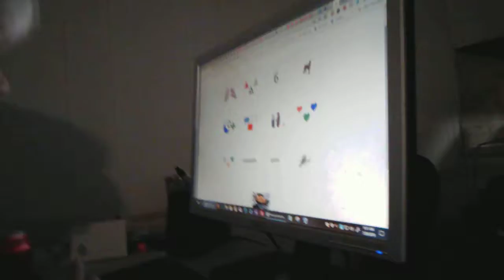Lilman doing Gemiini testing part 1 7-28-2019